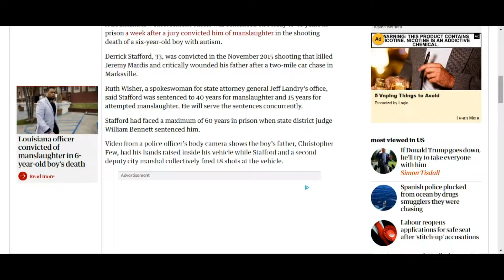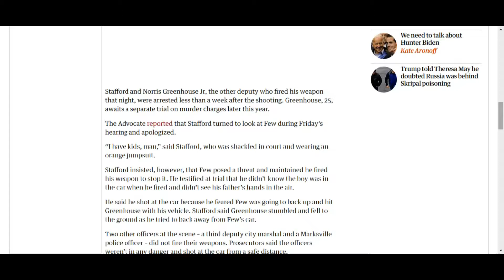WHAT YT JESUS REALLY SAY ABOUT FORGIVENESS, REPENTANCE, & REPARATIONS!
WHYTE JESUS IS A HELL OF A DRUG!
Christianity AND ALL MAN-MADE RELIGIONS ARE DIFFERENT THAN THE COMMANDS IN THE BIBLE. THE TWO ARE NOT THE SAME. THE BIBLICAL TEXT SHOW THE FALSEHOOD OF RELIGION. IF PEOPLE WERE REALLY ABOUT THAT "BIBLE" LIFE. THERE WOULD BE REPARATIONS, TRUE REPENTANCE, AND A LIFE FOR A LIFE.